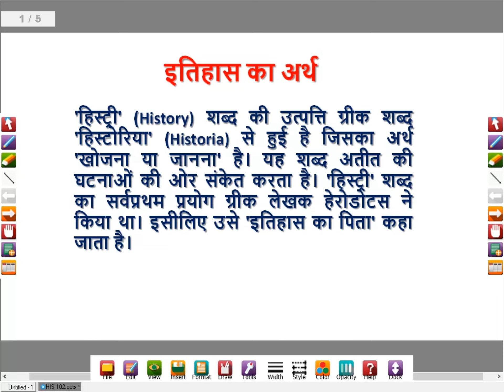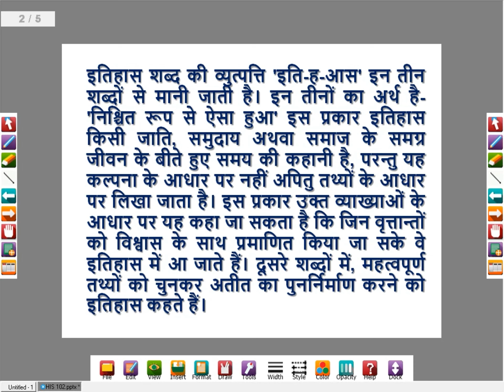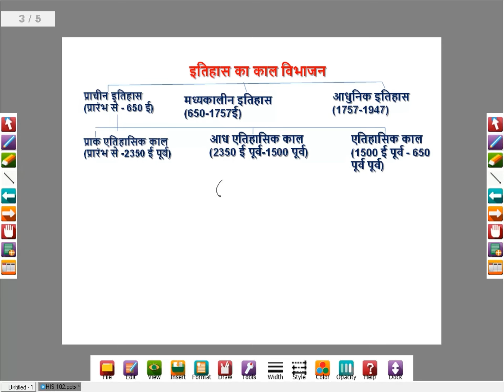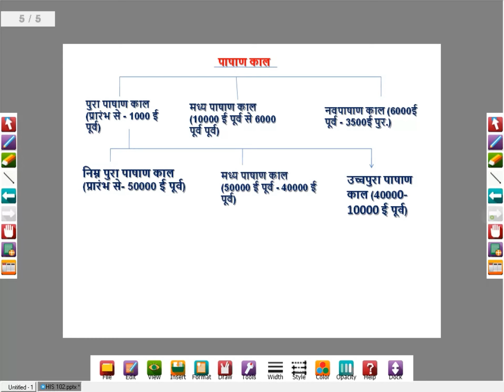इतिहास का परिचय विवेक सर के द्वारा (सरस्वती ग्रुप ऑफ़ कॉलेजेस)